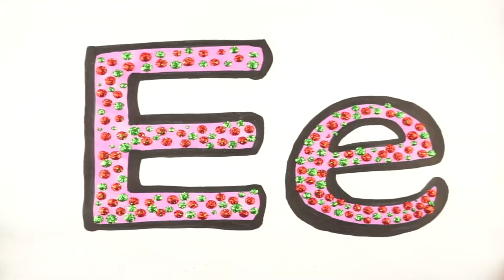Draw and Color E is for Elephant with Glitter | Color Kingdom Art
Hi, Kids! Let's learn E is for Elephant.